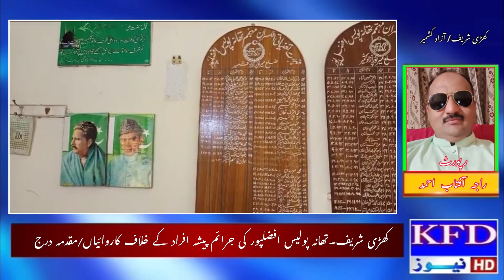Azad kashmir police in action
ملزم گرفتار||مال مسروقہ برآمد
تھانہ افضل پور پولیس ان ایکشن تین مختلف کامیاب کاروائیاں
 مال مسروقہ برآمد
 ملزمان گرفتار
  مقدمے درج
حوالات بند

تفصیلات کے مطابق ڈی آئی جی میرپور ڈویژن  ڈاکٹرخالد محمود  چوہان اور ایس ایس پی میرپور راجہ عرفان سلیم کی خصوصی ہدایت پر
 ایس ایچ او تھانہ افضلپور فیصل صدیق
سب انسپکٹر خاور شبیر
 ۔DFC خالد حسین شاہ ۔ قدیر حسین۔ عمادالدین ۔ محمد ثاقب ہمراہ نفری  مختلف کامیاب تین کاروائیاں
 بدنام زمانہ منشیات فروش محمد ابرار ولد صالح محمد قوم بھٹی ساکن کالا گجراں کو 36 بوتل اعلیٰ کوالٹی شراب سمیت گرفتار کر کے حوالات بند کر دیا

  دوسری کاروائ  میں ایک اشتہاری مجرم شیراز عرف ساجد کو گرفتار کیا گیا
 تیسری کاروائ میں گرینڈی کار ماڈل 2023 مالیت 75 لاکھ علاقہ پاکستان سے برآمد کر لی مزید کاروائیاں جاری عوامی   حلقوں نے تھانہ افضل پور پولیس کی ان کامیاب کا روایوں کو سراہتے ہوے خوش آہند قراردیا
راجہ آفتاب احمد کے ایف ڈی نیوز
Video by kfd news
13/08/2023